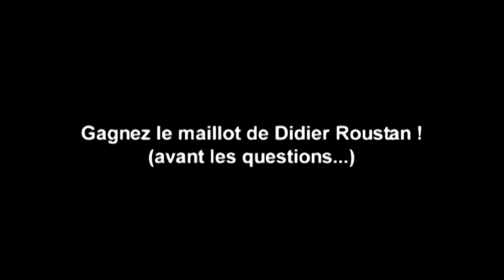Gagnez le maillot de Didier Roustan (avant les questions...)